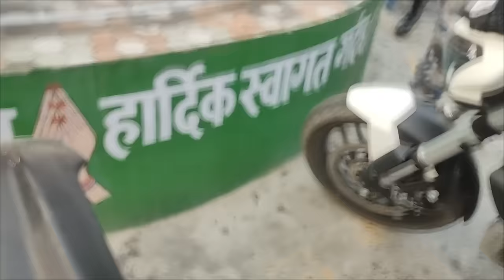Dharan ko wanted ra loudest bike catch khayo traffic sir haru ko bata😂😂